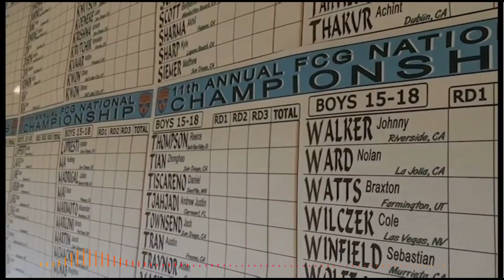College Golf Tournament Series Presented by Future Champions Golf | 2018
FCG Collegiate Series Tournament Schedule
FCG San Diego Collegiate Championship
at Carlton Oaks January 4-5, 2018 (Champions: Leo Oyo and Kendra Dalton)
FCG Collegiate Series National Championship
– Just Sign Up (Do not need to qualify to play this event)
-54-Hole Stroke Play Competition
-Steele Canyon Golf Club
-WAGR Ranked Event
Tournament Website
-Who can play in FCG Collegiate Series Tournaments?
Men and Women Amateur Golfers ages 16-23 (Must have valid drivers license)
Men will play tees between 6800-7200 Yards / Women will play tees between 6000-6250 Yards
More about the FCG Collegiate Golf Tournaments Series
Professionally Run Events with PGA Rules Officials
-One dozen golf balls for each participant
-9-Hole Live Scoring Updates
-No Membership Fees to Play ($199 for 36-Hole Events, $299 for 3-Day Events)
-Big Payouts in script at the FCG National Collegiate Series Championship